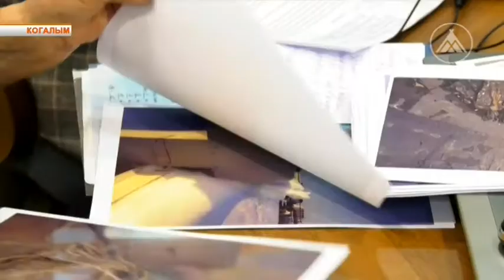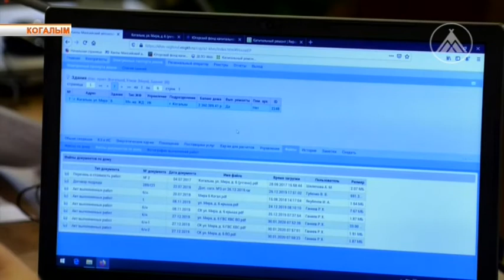День капремонта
В Когалыме прошла встреча жителей города с представителями Югорского фонда капремонта. Вопросов друг к другу у сторон накопилось немало.